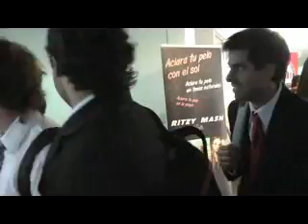EMPRENDE UNAB 2011 - Facultad de Economía y Negocios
Esta actividad evaluativa representa un trabajo aplicado, a través del cual se busca potenciar entre los alumnos del curso de Taller de Emprendimiento competencias propias del espíritu emprendedor y además de hacer partícipe de este proceso a la comunidad FEN-UNAB.